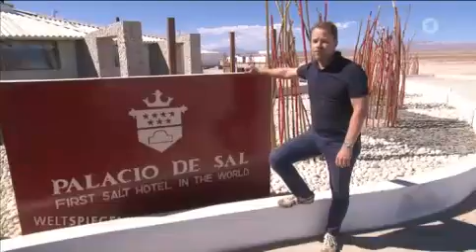Das erste Hotel aus Salz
Am Salar de Uyuni, dem größten Salzsee der Welt, liegt das Palacio de Sal. Ein Hotel indem nahezu alles aus Salz ist.